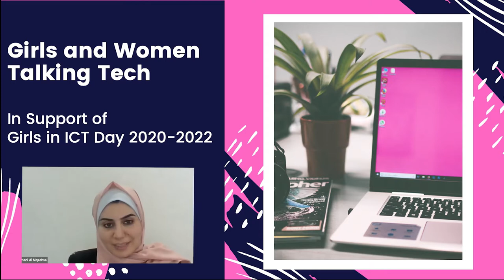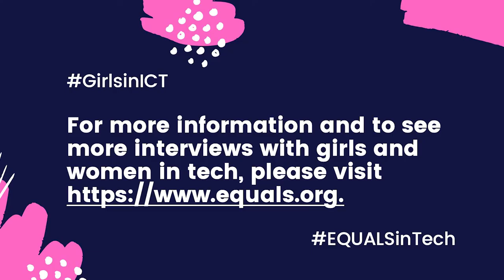Girls and Women Talking Tech Interview 71 - Dr. Raida Al-Alawi and Amani Al Maqadma (Ahmed)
Talking Tech series: Women and Girls in ICT series in support of Girls in ICT Day 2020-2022

Dr. Raida Al-Alawi, Director of Technology Development, BFG International, Bahrain, interviewed by Amani Al Maqadma (Ahmed), Electrical Engineer and Head of the International Relations Office, Islamic University of Gaza

Dr. Raida Al-Alawi completed her Ph.D. in Computational Intelligence in the United Kingdom and was the first woman from Bahraini to receive a Ph.D. degree in Engineering. She is currently working as the Director of Technology Development at BFG International in Bahrain, an international manufacturing and engineering firm. In this position, she leads a team of engineers and IT specialists to implement an ambitious project called Internet 4.0. Raida emphasizes the need to have more women in decision-making roles, but in order to do so, we must give women the space to be included in these positions.
Amani Al Maqadma is passionate about mathematics, physics and problem solving, which stimulated her interest in artificial intelligence and the tech field in general. She is currently an Electrical Engineer and Head of the International Relations Office at the Islamic University of Gaza. Her passion for this field in rooted in learning something new every day.